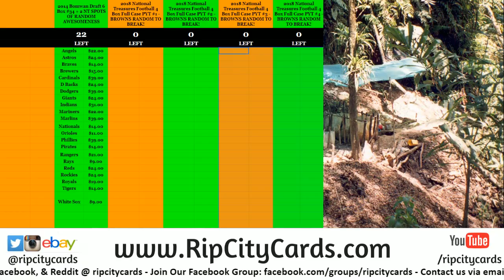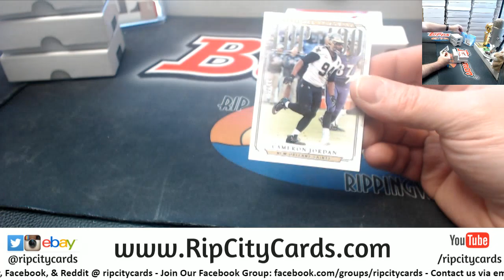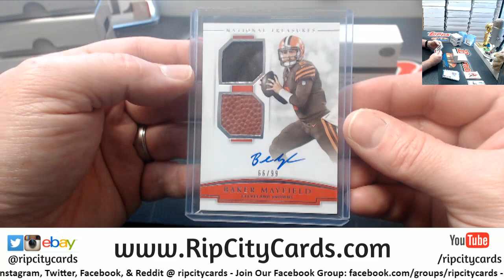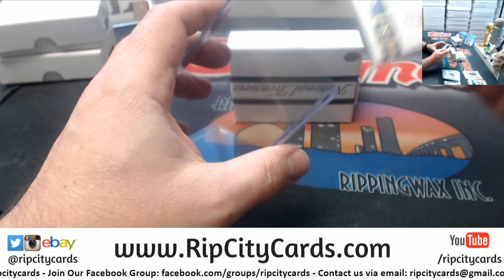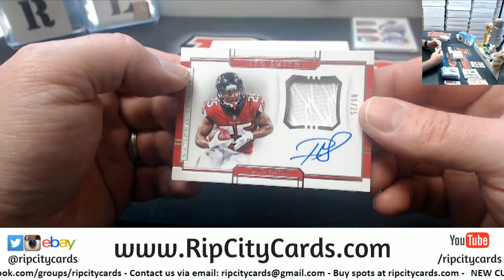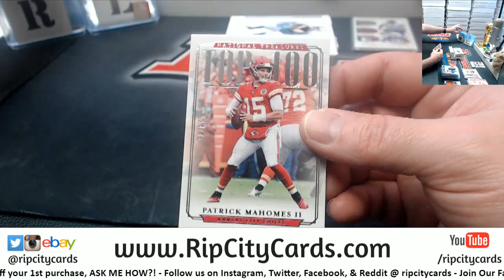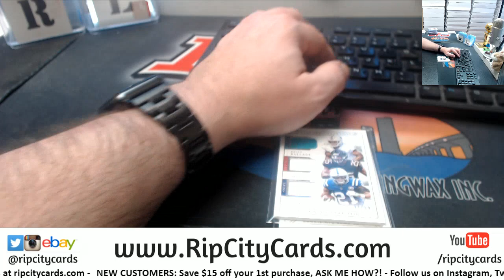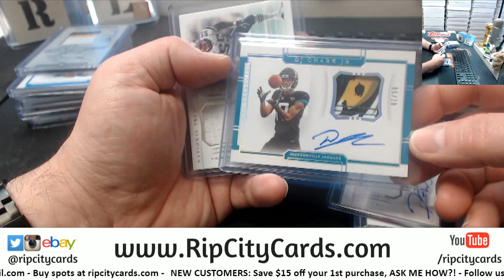2018 National Treasures Football Full Case #5 RCC